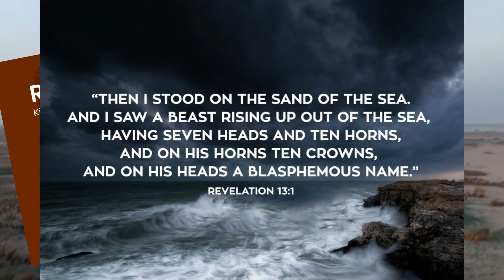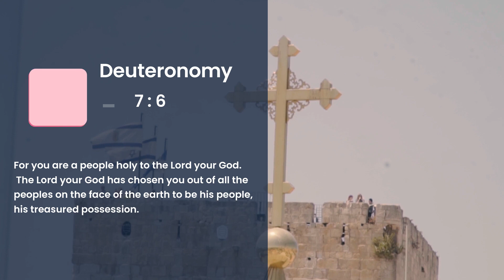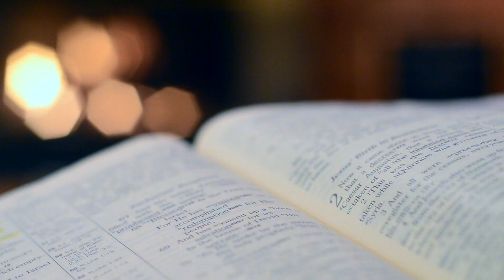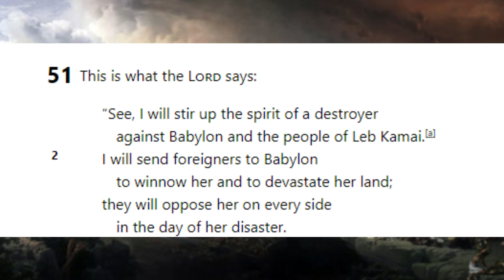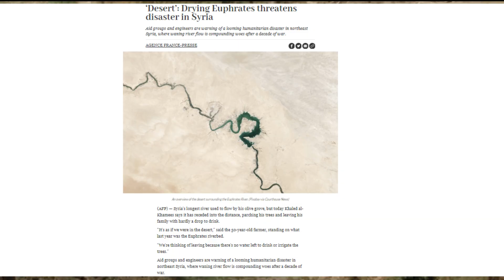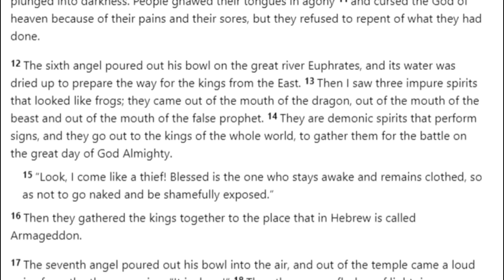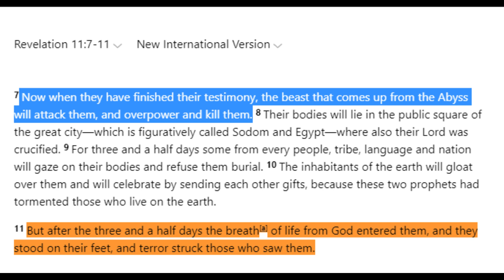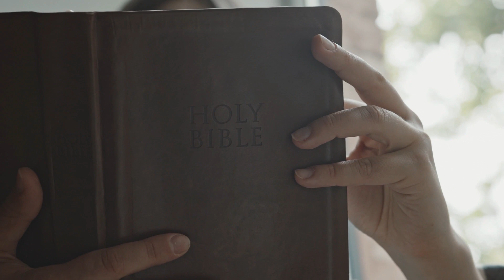The Euphrates River Drying Up And This Is Found